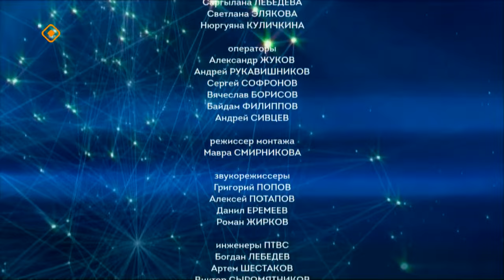«Полярная звезда» (03.12.23)